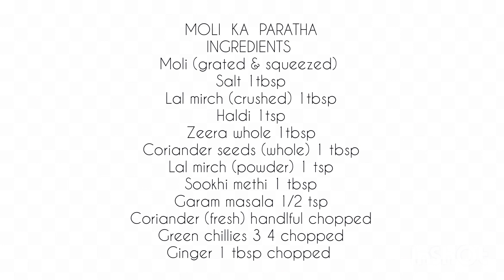Moli Ka Parathaa